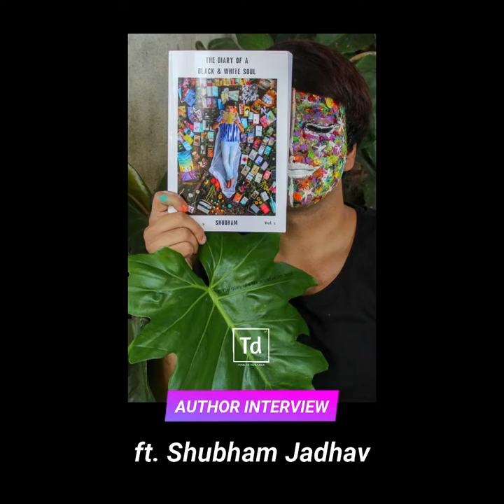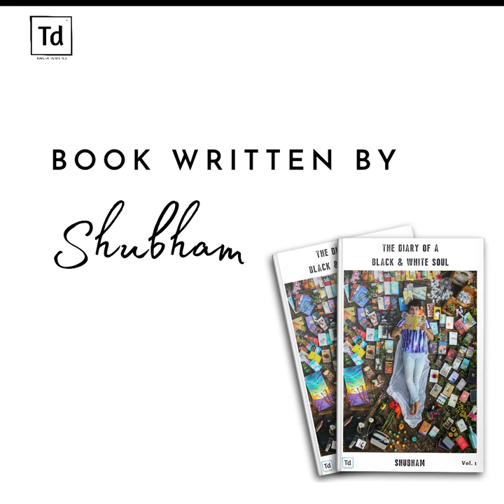Author Interview featuring Shubham Jadhav | True Dreamster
Shubham Jadhav, the author of A DIARY OF A BLACK AND WHITE SOUL is getting interviewed!!! 🤩

Check out this video of him answering our choicest questions and get an insight into his bookish world and how he ended up writing the very popular book!

Watch it and stay safe everyone!